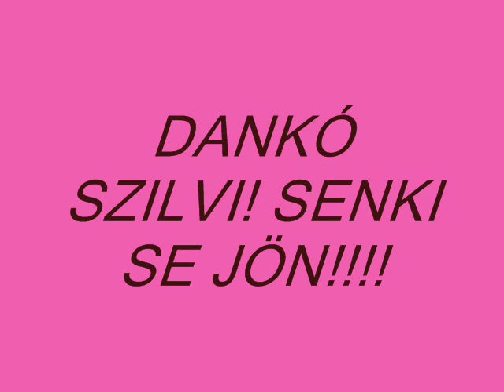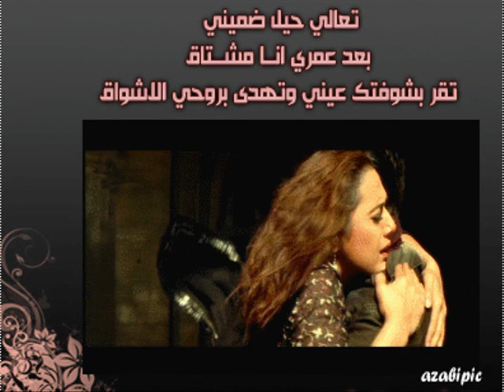DANKÓ SZILVIA--SENKI SE JÖN!!!.wmv